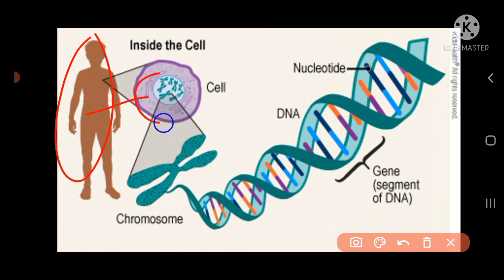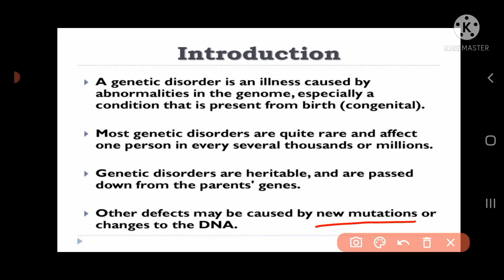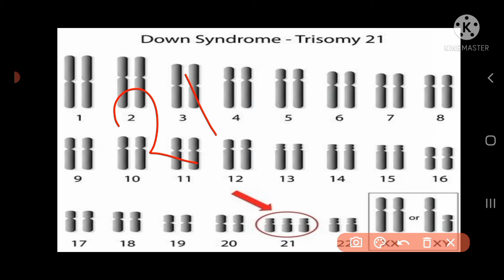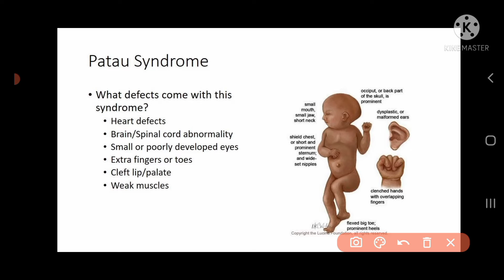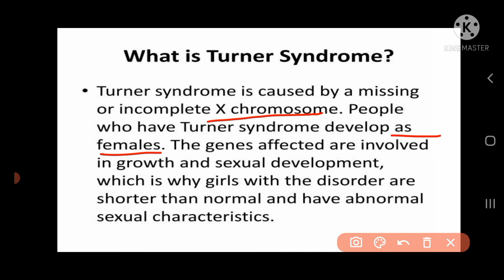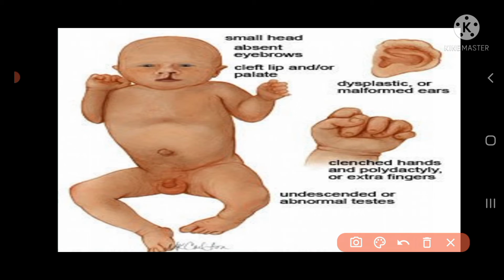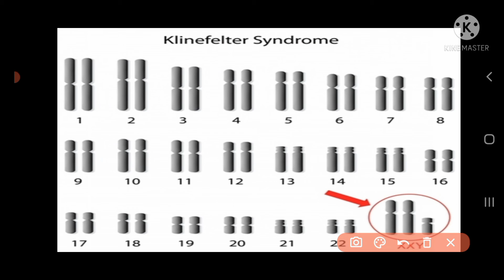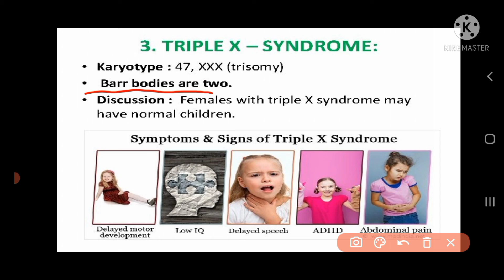Genetic Disorder- Down Syndrome,Ptau and klinfilter syndrome.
Lecture on Genetic Disorder,
By:- Nitindubey.